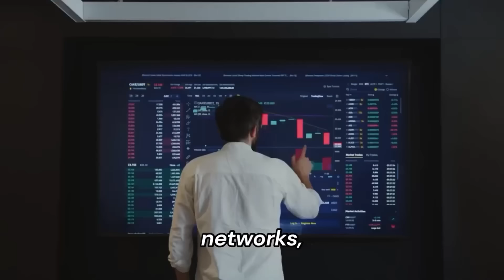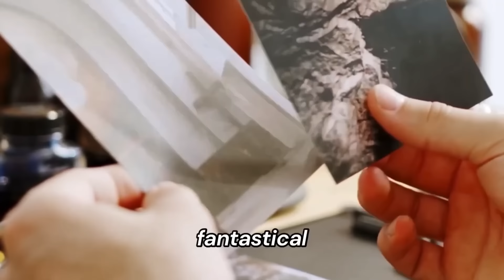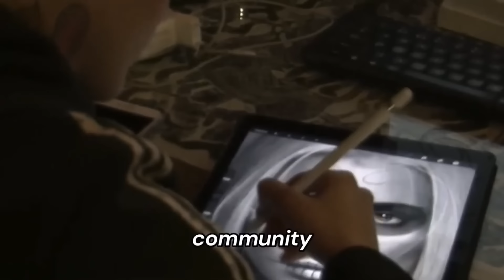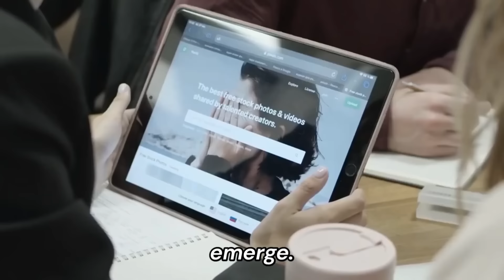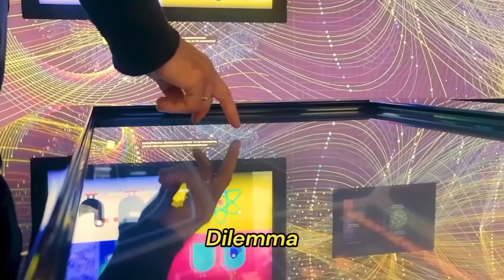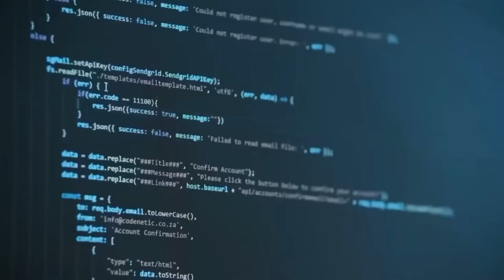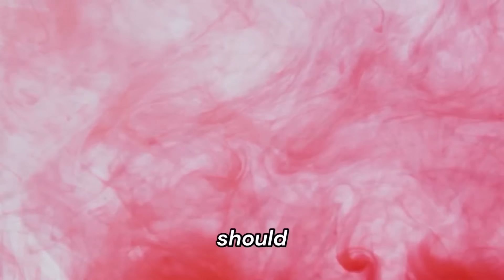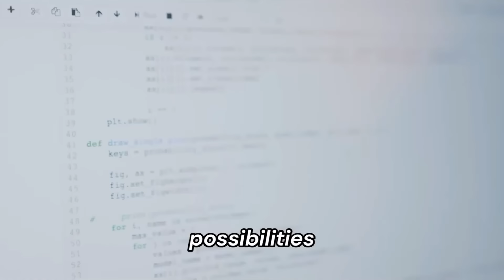Google's DeepDream: The Trippy AI Art Experiment That Fell Short of Practical Applications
In this video, we'll explore Google's DeepDream, an AI art experiment that fell short of practical applications.

DeepDream is an AI art experiment that wascreated in 2016 by Google Brain scientists. The goal of the experiment was to explore the potential of deep learning, a form of AI that uses deep neural networks to learn on its own.

Although DeepDream was created with the hope of having practical applications, it doesn't appear that this is the case currently. Nonetheless, the experiment is an interesting look into the potential of deep learning, and it is worth watching if you're interested in AI technology.